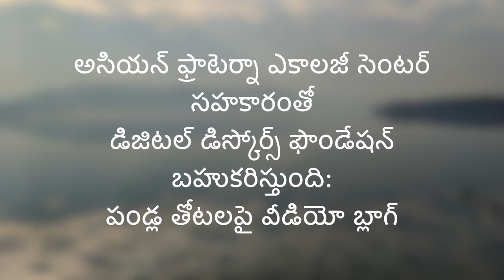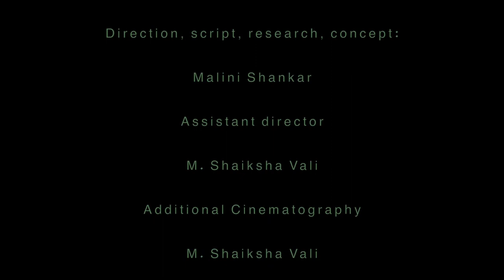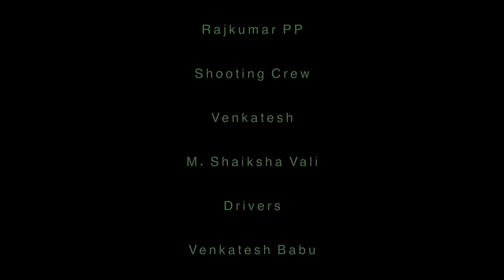వ్యవసాయ చెరువులపై వీడియో బ్లాగ్ 2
కరువు ప్రేరిత ఎడారీకరణను తగ్గించడానికి వ్యవసాయ పర్యావరణ జోక్యాలలో ఒకటి